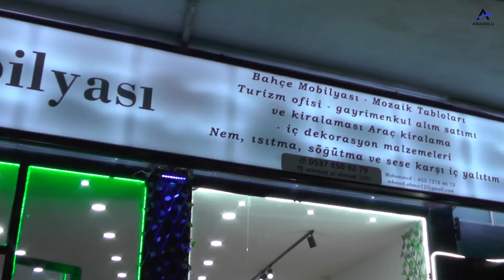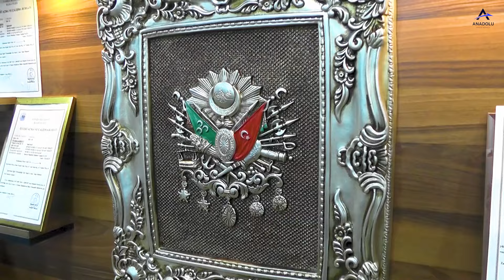SÜNDÜS MOBİLYA KARADENİZ HABER MERKEZİ